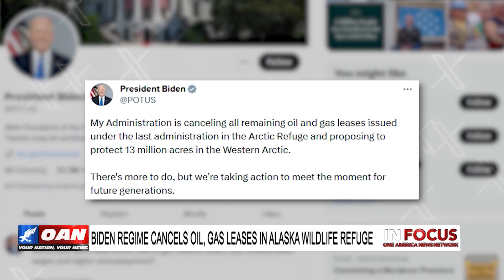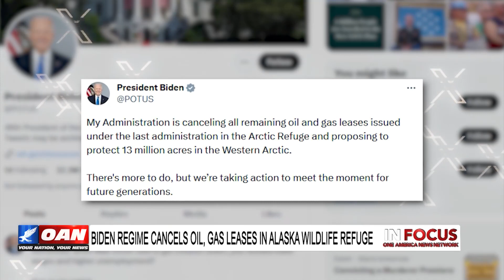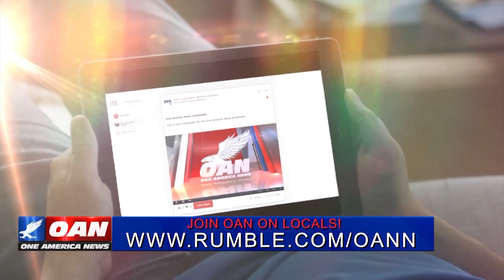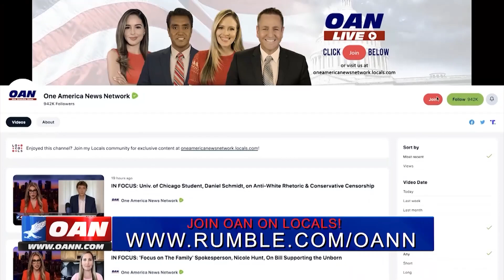Morano on OAN TV on Arctic drilling & how the more you research climate, the less worried you are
Broadcast September 7, 2023 - One America News TV
Marc Morano - Climate Depot Publisher